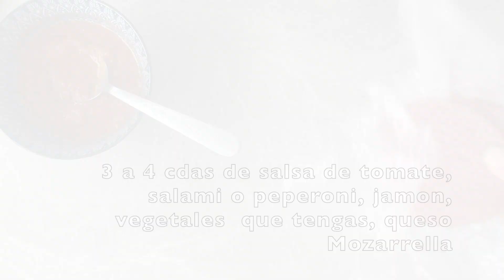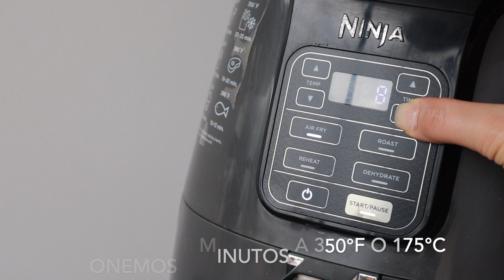Receta de Pizza sobre Hongos Portobello en AIR FRYER! Facil y deliciosa RECETA KETO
Una pizza sin pan! deliciosa super fácil y no se porque pero LLENA un montón! se los digo Yoo que como bastante, cada uno de estos hongos puede tener 200 calorías solamente y sirven muy bien como acompañamiento de alguna carne o pollito asado, si quieres bajar de peso o bajar un poco el consumo de carbohidratos esta receta es para ti!

necesitamos
2 hongos portobellos (aunque puedes utilizar mas si en tu freidora de aire caben)
4 cucharadas de salsa de tomate, (lo que yo hago es mezclar salsa de tomate con un tomate perita, le hecho agua caliente, le quito la cascara y luego en un sartén con un poco de aceite de oliva coloco un ajo, el tomate picado en 4 y salsa de tomate, luego lo licuó y al sartén un rato...agregale sal, pimienta, orégano y listo)
2-3 cdas de queso mozarella
pepperoni o Jamon o salami
los vegetales que tengas o mas te gusten, puedes agregarle pimentón verde, aceitunas, pollo, lo que mas te guste en tu pizza.

Procedimiento
primero limpiamos los hongos, le quitamos el palito (no lo botes, Usalo para tu salsa de tomate o cualquier otra receta),
coloca los hongos por 3 minutos a 350F o 175C
luego los volteamos, le ponemos primero la salsa, luego el queso y luego la proteína que hayamos escogido. le colocamos 8 minutos a 350F o 175C y listooooo!!

con amor
Angie & Paul!